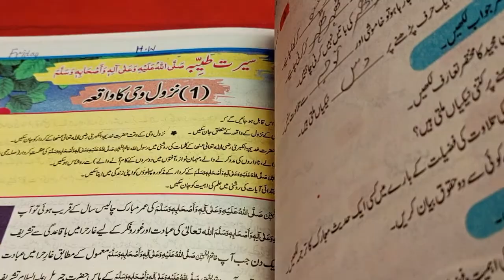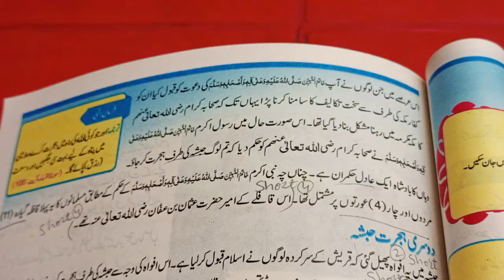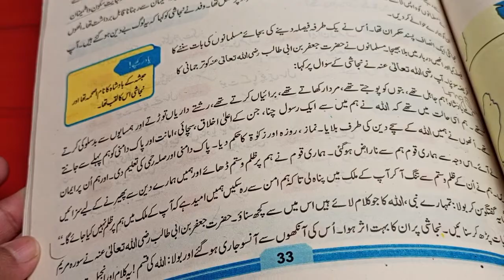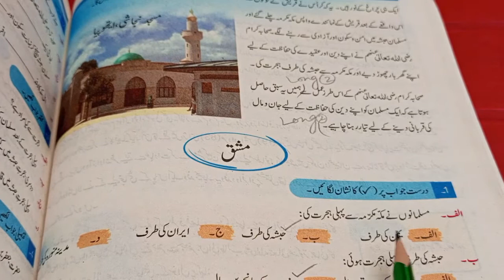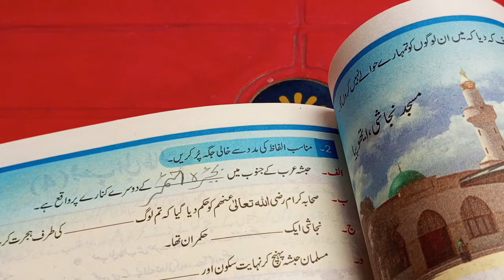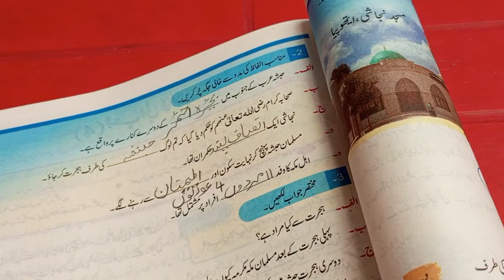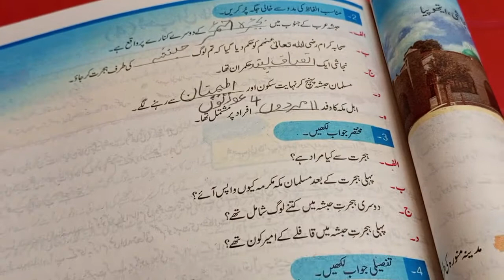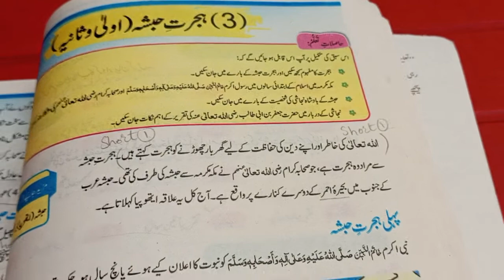class 4 islamiat ch no. 3 topic no. 3 hijrat-e-habsha